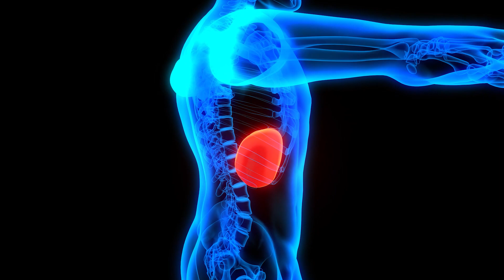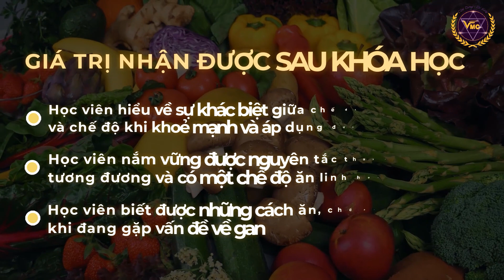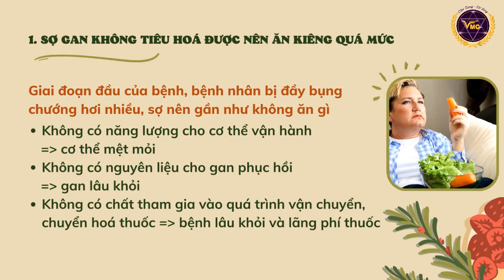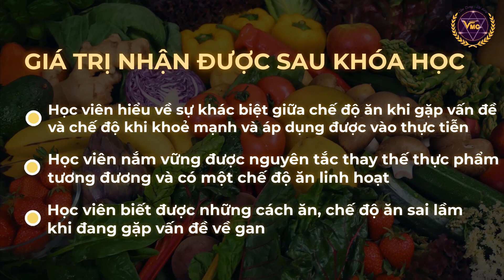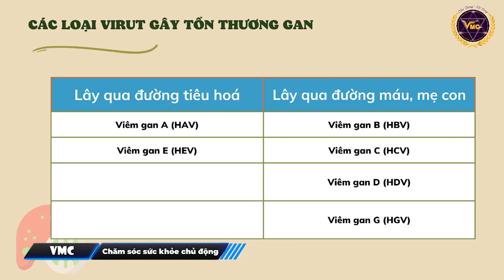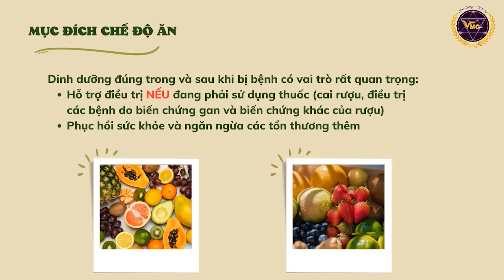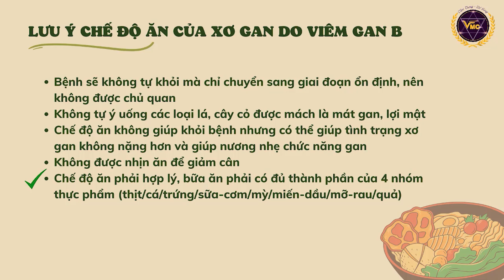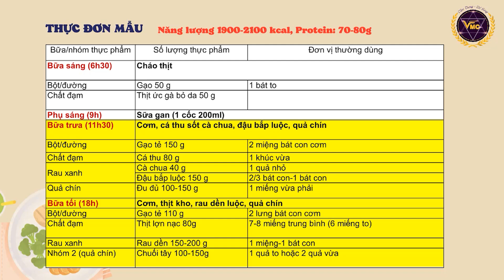Sự kiện ra mắt khóa học: Dinh dưỡng cho người bị xơ gan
Nhập mã “SK1305“: Giảm 35%, áp dụng trong ngày 13/5/2023 đến hết ngày 14/5/2023

Xơ gan có thể được coi là giai đoạn cuối của sẹo hóa (xơ hóa) của gan. Ở giai đoạn này, chế độ ăn uống đóng một vai trò rất quan trọng trong việc cải thiện chức năng gan và phục hồi tế bào, hạn chế làm tổn thương thêm các tế bào gan đang bị bệnh cũng như các tế bào gan lành. Do đó, việc xây dựng chế độ dinh dưỡng như thế nào sao cho đúng, chuẩn khoa học cũng cần đặc biệt lưu ý.

🙌 Đồng hành cùng bạn trên con đường chăm sóc sức khoẻ chủ động. Trong sự kiện mở bán khoá học ngày 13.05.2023, Trung tâm VMC xin giới thiệu đến bạn khóa học về dinh dưỡng, giúp bạn có cái nhìn tổng quan về chức năng gan, mối liên hệ giữa chức năng gan và dinh dưỡng, vai trò của các nhóm thực phẩm và cách chúng ta sử dụng chúng sao cho phù hợp với vấn đề đang mắc phải.

💥 Dinh dưỡng cho người bị xơ gan

😘 KHÓA HỌC DÀNH CHO:
– Những người có nhu cầu tìm hiểu về dinh dưỡng bệnh lý đặc biệt là dinh dưỡng khi bị xơ gan: sinh viên ngành y, sinh viên đang theo học khối ngành dinh dưỡng, người có người nhà bị xơ gan, …
– Những người đang bị xơ gan nguyên nhân do rượu, do virut, do béo phì, do lạm dụng thuốc hoặc xơ gan do bệnh gan tự miễn.
– Những người có nguy cơ cao bị xơ gan và cần điều chỉnh lối sống, chế độ ăn để có một lá gan khỏe mạnh hơn: uống nhiều rượu bia, thừa cân- béo phì, nhiễm virus viêm gan B, virut viêm gan C, …

😘 KHÓA HỌC MANG LẠI CÁC GIÁ TRỊ NHƯ:
– Học viên hiểu về sự khác biệt giữa chế độ ăn khi mắc bệnh và chế độ khi khỏe mạnh và áp dụng được vào thực tiễn
– Học viên nắm vững được nguyên tắc thay thế thực phẩm tương đương và có một chế độ ăn linh hoạt, khoa học giúp ích trong quá trình điều trị và phục hồi tế bào gan
– Học viên biết được những cách ăn, chế độ ăn sai lầm khi đang mắc các vấn đề về gan